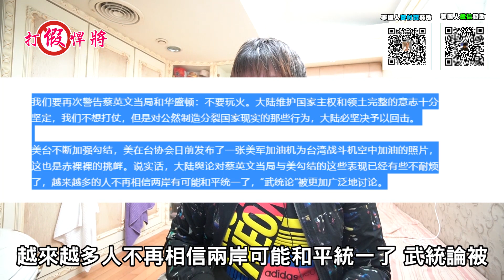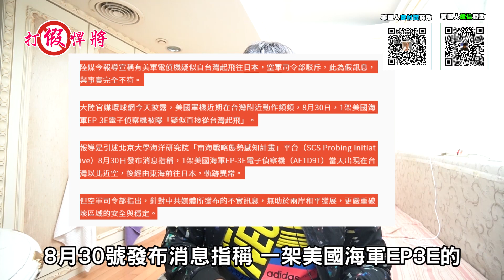環球時報:大陸有掌握美軍起降台灣 如果屬實兩岸將開戰?｜寒國人